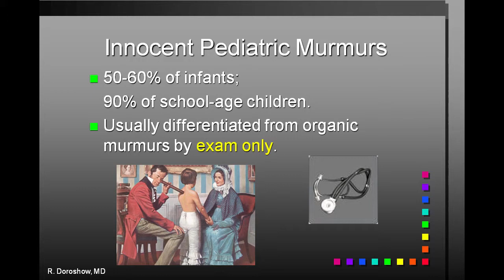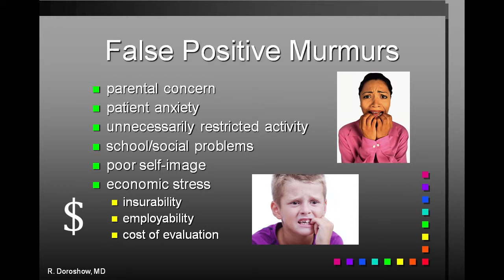Determining severity of heart murmurs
Children's National Health System's Robin Doroshow, MD, shares her insight on how doctors can distinguish the severity of heart murmurs.